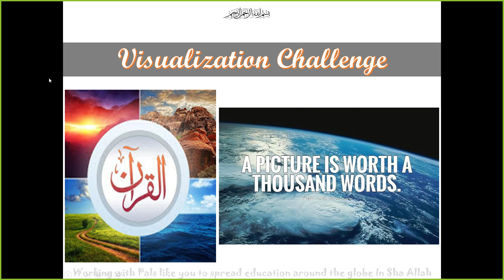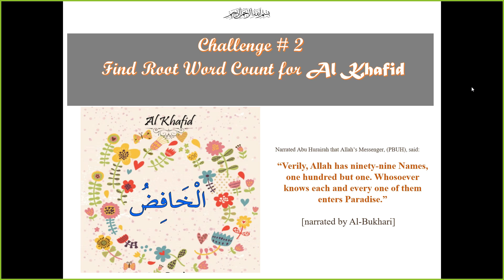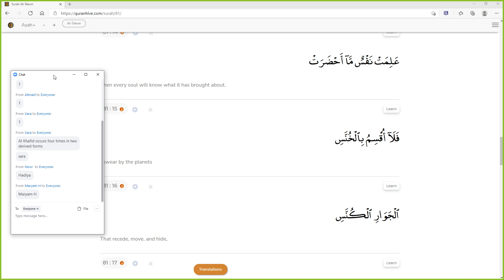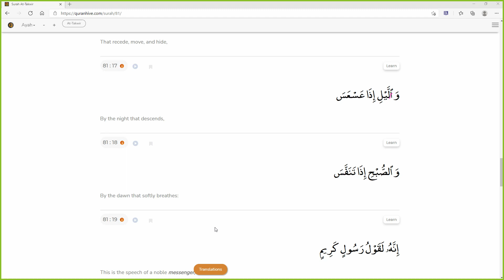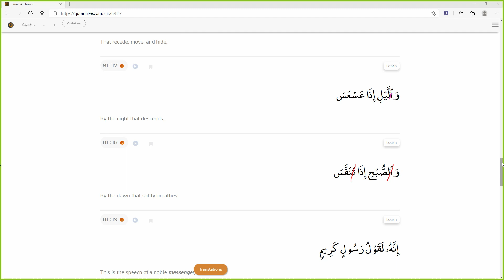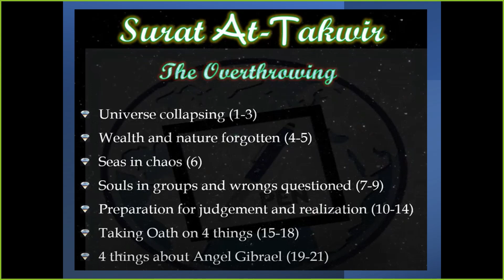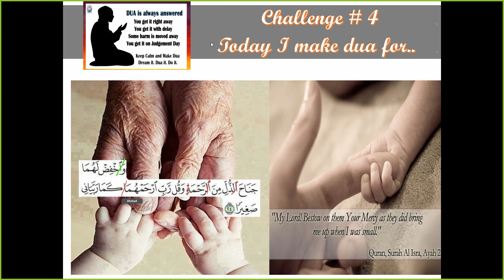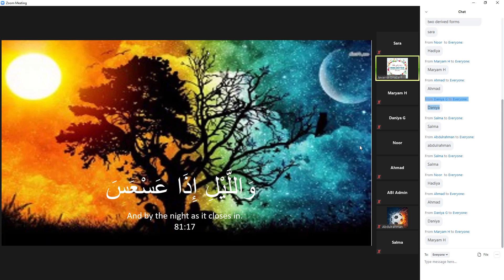PEN 🖊 Gems of Quran 💎 Allah Al Basit and Finding root words in Surah At Takwir Verses 15 - 21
Allah is Al khafid

The Humbler,  The One who Softens,  The Lowerer
The One who chooses the ones to be humbled, softened, made gentle.
The One who decides which ones to weaken or diminish.
The One who humbles the proud, haughty or insolent, to awaken them from their sleep.
From the root kh-f-d which has the following classical Arabic connotations:
The name Khāfid is not specifically used as a Beautiful Name in the Qur'ān.
Rāfi' (uplifter) is the opposite of Khāfid (humbler).
The names Khāfid and Rāfi' are often used together to acknowledge the way that balance and harmony are established and maintained though the interplay of cause and effect.
Mudhill (dishonorer) is similar to, but much more intensive and unpleasant than, Khāfid (humbler).
The phrase al Khāfid ur Rāfi' is often used to honor these complimentary attributes.

Surat At Takwir is 81 chapter of Quran . Lets find out whats happening on the day of judgement and visualize ourselves there

May Allah SWT help us fulfill all 5 rights of Quran to believe in it, recite it, understand it, apply in our lives and convey to others Ameen 🤲🏼

Most welcome to join daily learning
 📖 Quran Page a Day